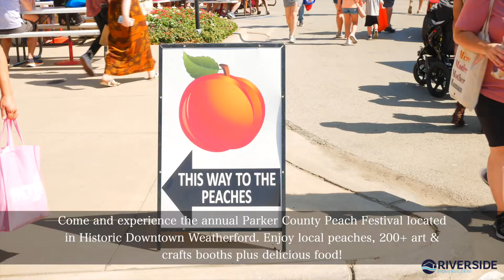Trails of Zion Community in Poolville, Texas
2+ ACRE HOMESITES! Riverside Homebuilders is breaking ground on one of our newest communities, Trails of Zion, located in Poolville, Texas. This community will offer your family plenty of privacy with 2+ acre homesites to enjoy the open space of Poolville, and six floor plan options to ensure you find the home of your dreams!